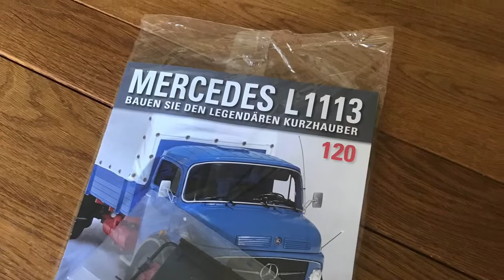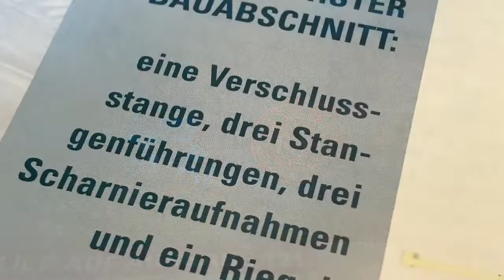Mercedes L1113 Hachette Ausgabe 120 Wasserkühler Metall Bausatz 1:16 Daimler Benz Truck issue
Ausgabe 120 also noch 30 Hefte bis zur Fertigstellung vom L1113... heute bekommen wir die Teile für den wasserkühler, der auch gleich eingebaut werden darf...leider ist nun nicht mehr viel vom Lüfter Rad zusehen...sah so schön technisch aus. Aber gut,  das kennen wir ja von meinem Delorean Bausatz,  da sieht man fast garnichts mehr vom Triebwerk...🤷🏽‍♂️.  Also, viel Spaß mit der Folge 120 euer bienenschulze🐝